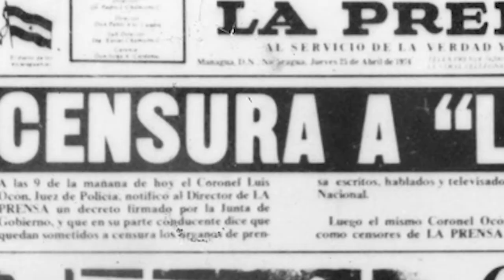Bibliografia de Mimi Derba